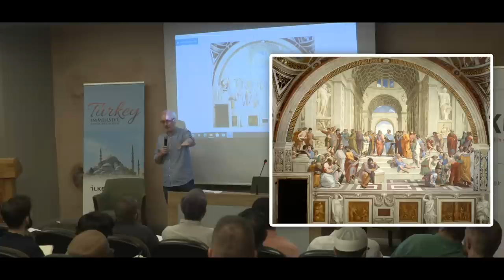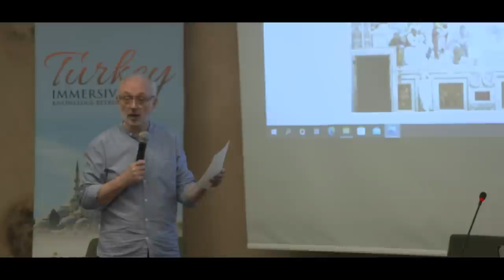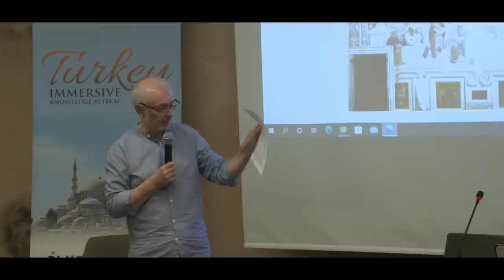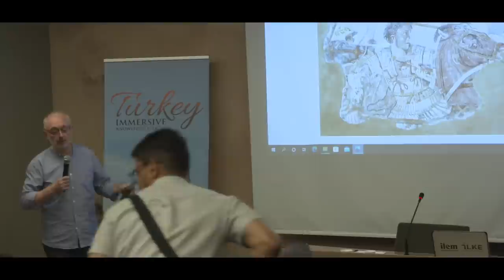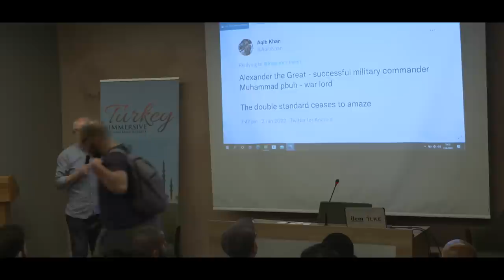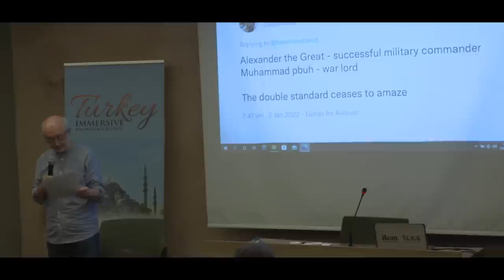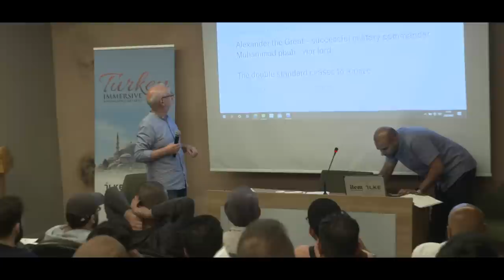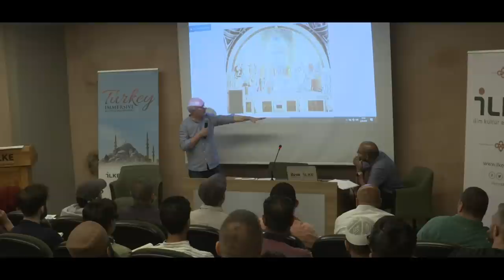Introduction to the Western Tradition with Paul Williams